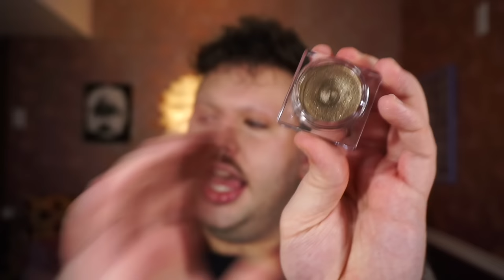surratt's souffle eyeshadow feels like jello?? I also try powder foundation? | rephr | sisley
Let me tell you all about surratt's souffle eyeshadow, AND I try powder foundation?

♡ nails ♡
Bare

♡ WRECK COLLECT PODCAST on SPOTIFY! ♡

♡ submit a scandalous story to me and Kackie’s Podcast ♡

If you're a brand that would be interested in sending me PR, please know that I would only accept the PR under the condition that I am permitted to honestly review it on my channel in the way I see fit.